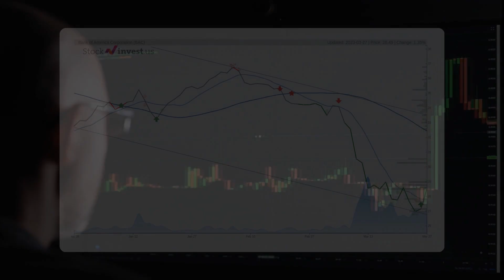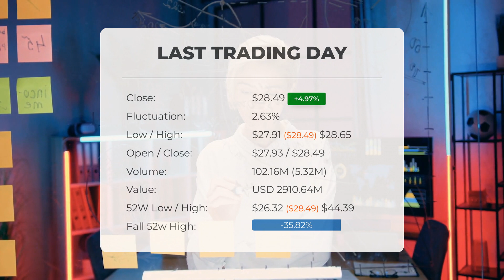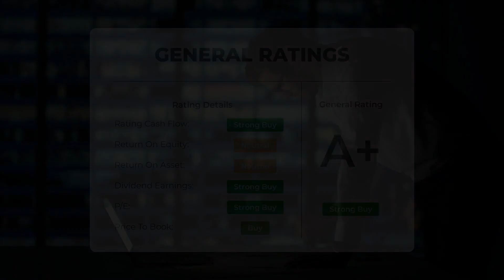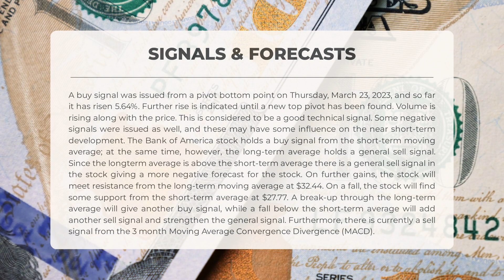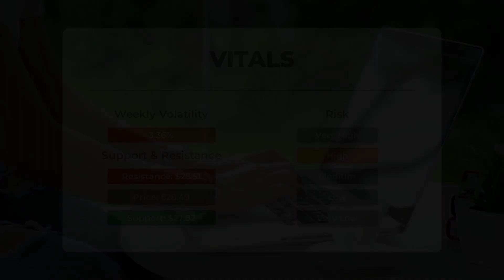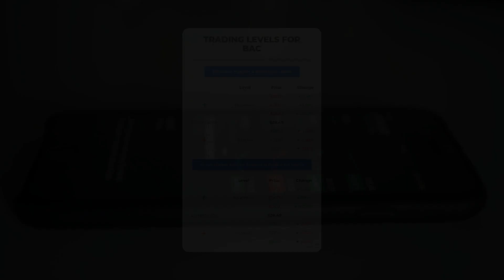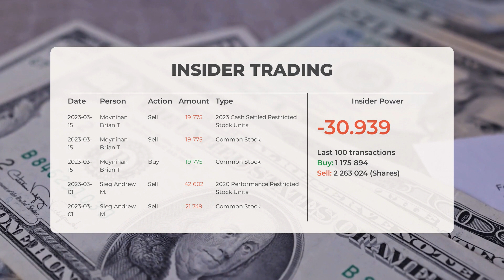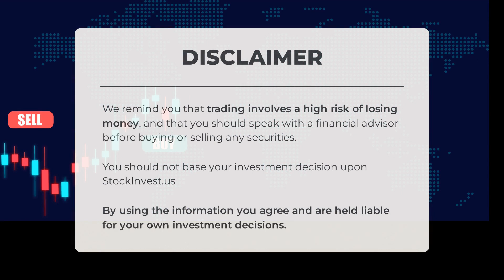[BAC Price Predictions] - Bank of America Stock Analysis for Tuesday, March 28, 2023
Bank of America Corporation Stock Prediction and Forecast [BAC]

BAC price prediction was made for Tuesday, March 28, 2023.

BAC STOCK: THIS IS A BAC STOCK PRICE PREDICTION, BAC STOCK PRICE ANALYSIS, AND A BAC STOCK PRICE FORECAST VIDEO.